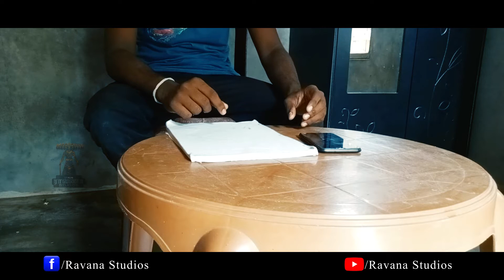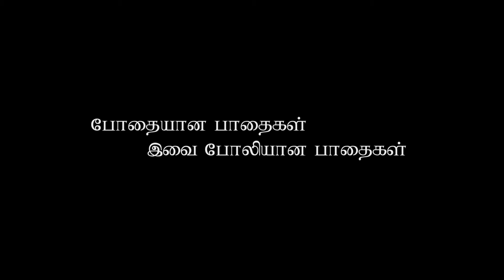Podhai Tamil Batticaloa Documentary Short Film/NijuRavana/Ravana Studious